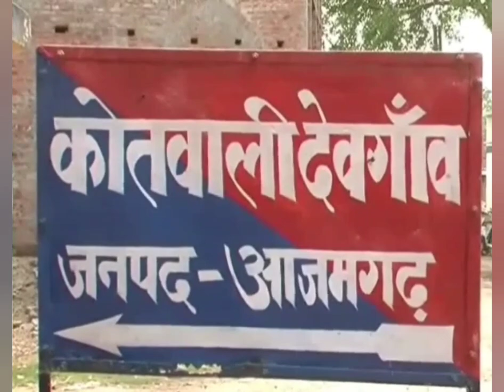आजमगढ़ में ED की छापेमारी, दुबई फरार शाइन सिटी के MD का काम देख रहे ब्लॉक प्रमुख प्रतिनिधि पर शिकंजा